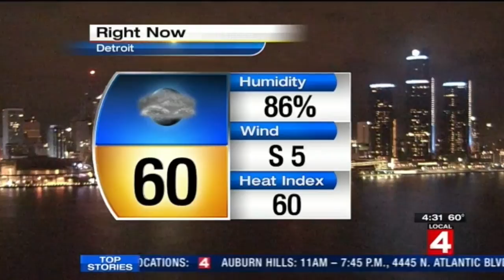Bella Jean Photography Perseid Meteor Shower Pictures on Channel 4 News!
Briella Danowski, photographer of Bella Jean Photography captured images of the Perseid Meteor Shower. Some photos were shown on Channel 4 News!